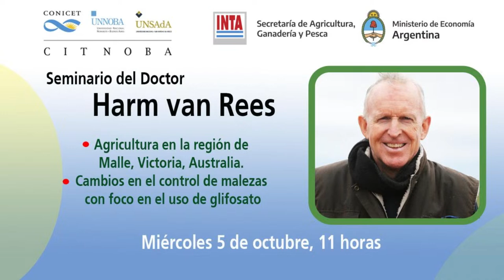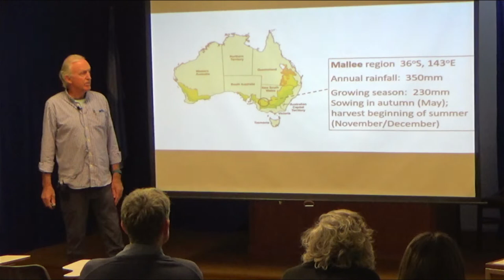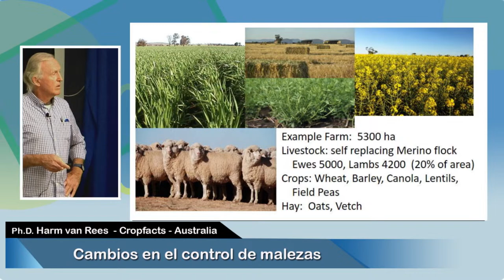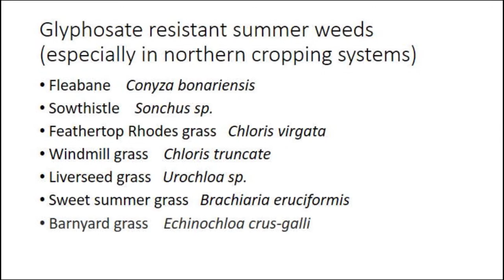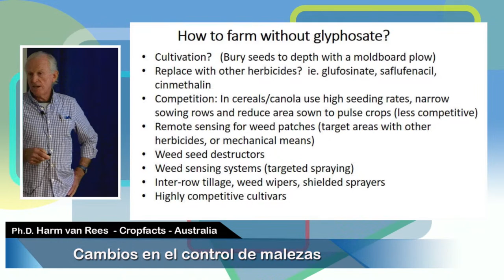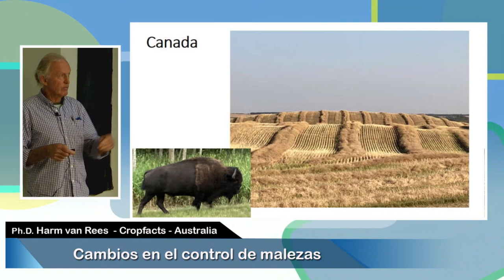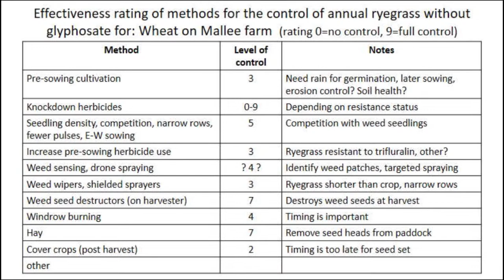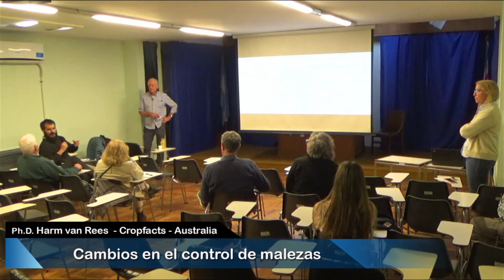Agricultura en Victoria, Australia: manejo de malezas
La Unidad Integrada INTA-UNNOBA invita al Seminario del Doctor Harm van Rees a realizarse el 5 de octubre a las 11 h.
¿Es posible hacer agricultura extensiva sin glifosato?